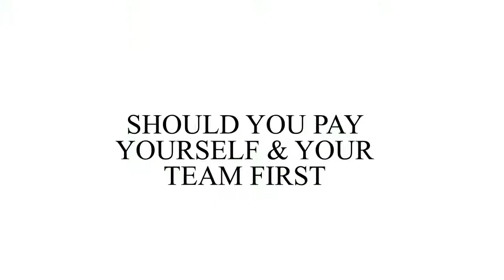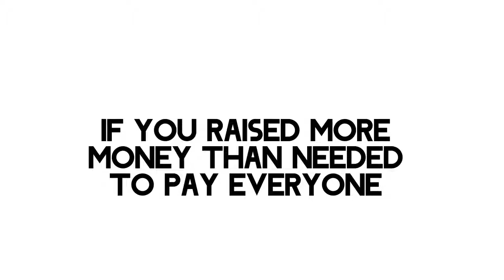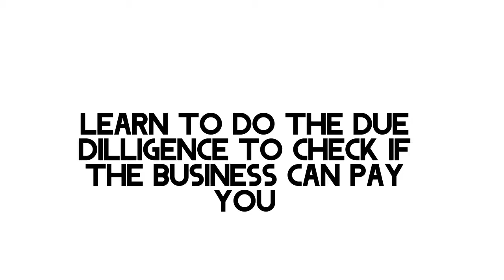If And When To Pay Yourself In a Deal - Business Acquisitions